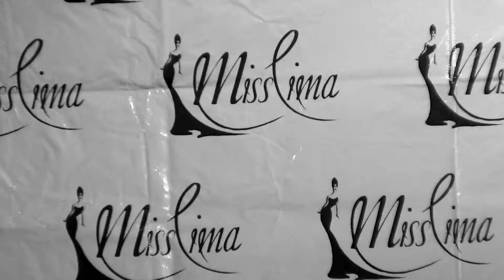Richard Sifuentes Design